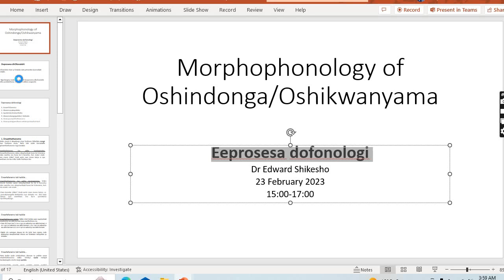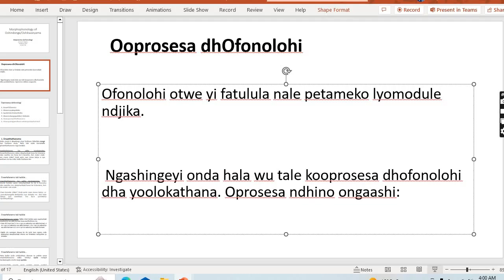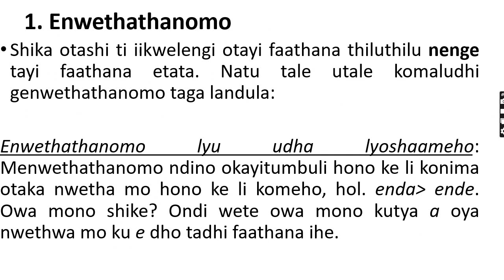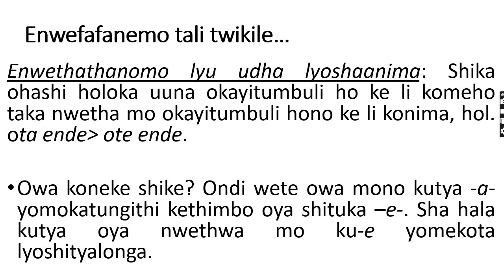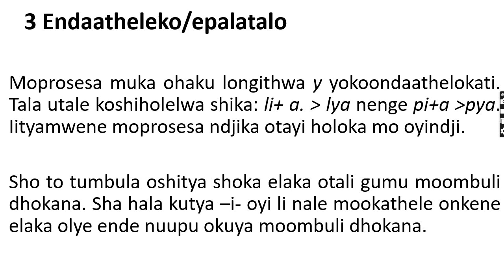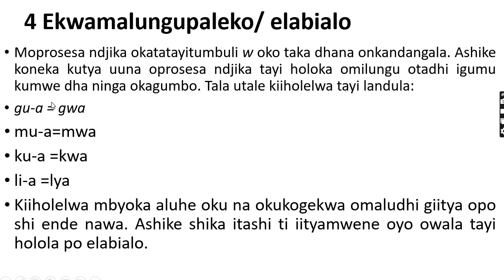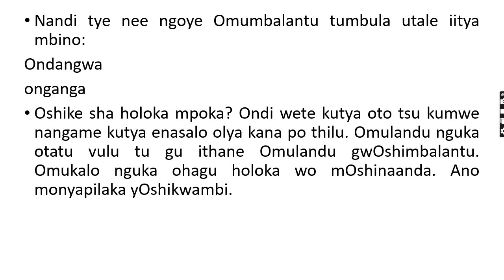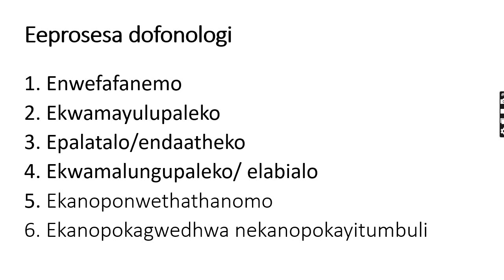Eeprosesa dophonologi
Omuhongi: Edward Shikesho